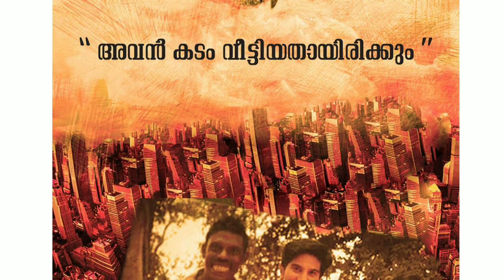കമ്മട്ടിപ്പാടം നായികയുടെ കിടിലൻ ഗ്ലാമറസ് ഫോട്ടോഷൂട്ട് | kammattiadam | dulquer Salman